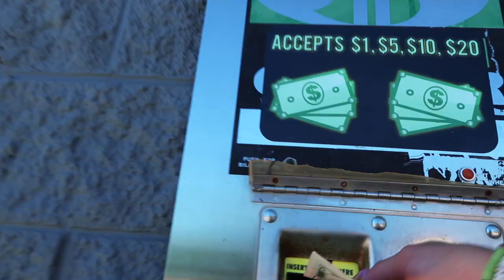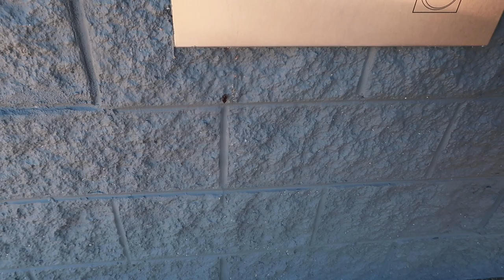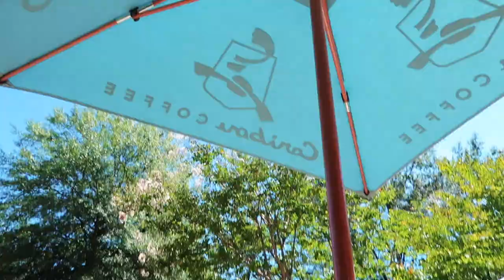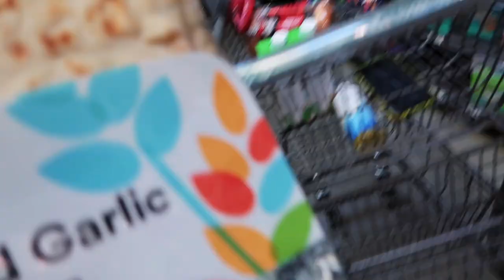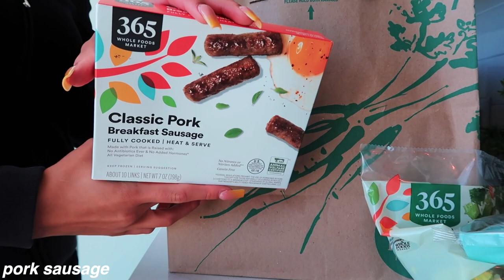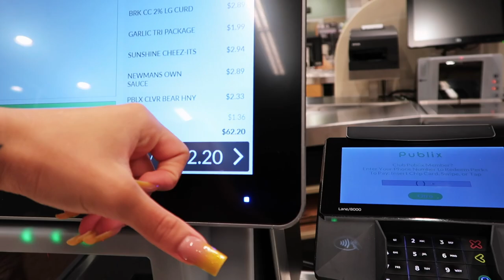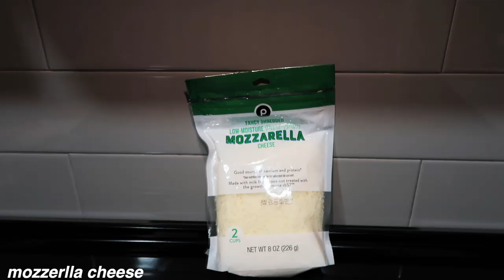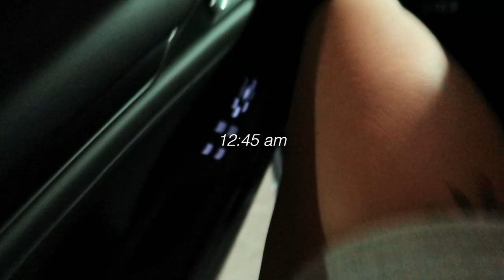vlog: come hang out with me for two days! *car cleaning, shopping, cooking etc.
Thank you guys so much for watching this video! I love u